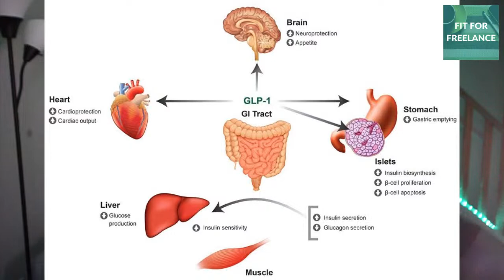Eli Lilly Weight Loss Pill Orforglipron- June 2023 (Health Coach Reacts)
Pharma company Eli Lilly is researching a new weight loss medication that doesn’t require injections. Once daily oral orforglipron is a GLP-1RA with effects similar to semaglutide. It could be part of the future of weight loss and type 2 diabetes medications. But there are some risks…

Efficacy and safety of oral orforglipron in patients with type 2 diabetes: a multicentre, randomised, dose-response, phase 2 study

Start realistic health habits that work for you! 7 days, 7 critical strategies to finally take ownership of your path to freedom and fitness, for free

Build confidence and realistic focus with everything you need to start losing weight in the Health Confidence Club for Adaptive Business Leaders. Take a 6-week challenge for a fast start!

Join our free Daily Health Tips for Entrepreneurs group on Facebook to take ownership of your path of freedom and fitness

Ready to make it easy to try new plant-based meals? Get the free Snack Pack! Grocery list and 5 tasty recipes straight to your inbox

Check your burnout and stress level with the Burnout Assessment Test, and get the free entrepreneur health and business goals checklist with 25 quick tips to get energized and on track.

In Naples, Florida?